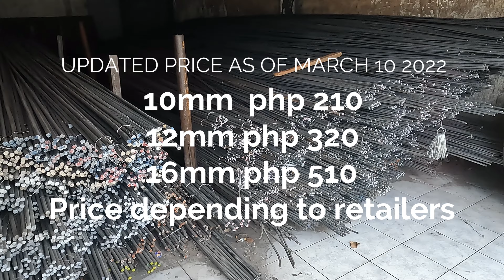[4K] HAMSTER SHOW ♥ CONSTRUCTION l INSTALLING STIRRUPS l COLUMN l FOOTING l FABRICATION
Thank you again for watching our Youtube channel,
FOR THIS VLOG , CONSTRUCTION MUNA TAYO
WITH OFCOURSE HAMSTARO (HAMSTER)

Footing , column , steelbars , parilya , beam

We would like to invite you to our future videos ,

UNBOXING SILVER BUTTON SOON…

Note : Youtube might not give the best resolution that we expect. Details: Length video 5 mins more or less
This concept is original all rights reserve.

This channel and its contents are solely owned by 4K VIDEOS ADVENTURE PH. Unauthorized use of our content such as reposting, redistributing, inserting clips to your videos, reaction videos, or reuploading to a new channel without prior permission is a criminal offense under the
Copyright Law.